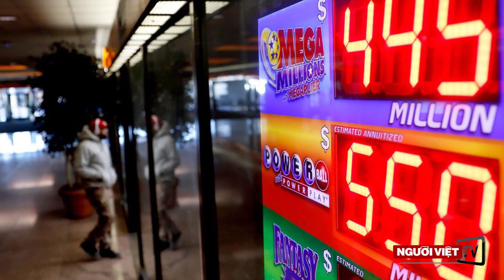Nạn nhân da đen bị cảnh sát Sacramento bắn 7 phát từ phía sau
-Tìm thấy một phụ nữ chết trong nhà tài xế mới cán chết người
-Vé trúng độc đắc Mega Million hơn $500 triệu bán ở New Jersey